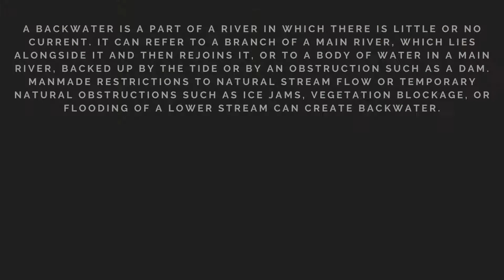How are backwaters formed ? (Part - 5 Series)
Backwaters are the calmness in nature..
Here is part 5 of How are these formed?

Answers -
1. Vembanad Lake
Vembanad (Vembanad Kayal or Vembanad Kol) is the longest lake in India, as well as the largest lake in the state of Kerala.
2. The region has the lowest altitude in India and is one of the few places in the world where farming is carried around 1.2 to 3.0 metres (4 to 10 ft) below sea level.
3. The network includes five large lakes linked by canals, both man made and natural, fed by 38 rivers, and extending virtually half the length of Kerala state.

Hope you got em right !